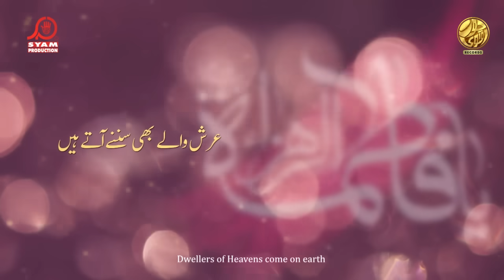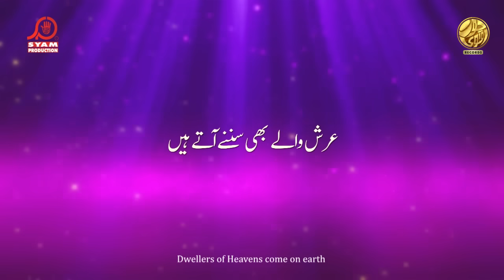Eid e Zahra Manqabat | Jashan-e-Zahra (sa) | Joan Rizvi New Manqabat 2019 | 9 Rabi ul Awal Manqabat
BISMILLAH...

Eid e Shuja Manqabat | Tajposhi Imam e Zamana | Eid e Zahra Manqabat | Jashan-e-Zahra (sa) | Joan Rizvi New Manqabat 2019

Jashan Zahra (sa) Ka Jab Manatay Hain  / Joan Rizvi | Manqabat 2019

Video Details!

Reciter - Joan Rizvi
Kalaam - Mahmood Rizvi
Composition - Own Rizvi
Video - TNA Productions | Arman Baltistani
Audio - ODS karachi
Chorus - Own Rizvi and Team
Translation- Abeer Fatima
Islamic Event - About Bibi Fatima Zahra (sa)

Jashan Zahra jab manatay hain
Arsh Walay zameen pa atay hain

Yeh who midhat hai jisko sunnay ko
14 taray zameen pa atay hain

Aaj Pori Hui Nabi (PBUH) ki dua
Dil ka armaan ab hua pora
Tana Abtar ka na ab da koi
Khud Nabi Keh k Muskaratay hain

Boley rahib muqabla na karo
Aisey chehro  ka samna na karo
Raiza raiza pahar hojaye
Ek ishara jo inka patey hain

They kisa mein rasool aur imam
Zehra tera magar alag hai muqam
Tu taruf ke sab ka zarya hai
Markazi noor tujh pe patey hain

Baat Zehra ne jo agar kehdi
Hukum ban kar who arsh pohanchi
Terey bacho ke eid k kaprey
Phir tou Rizwan si k latey hain

Terey dar ke ghulam hain sarey
Ho woh jinno bashar falak waley
Terey gahr se tou rotiyan leney
Arsh waley zameen pe atey hain

Fikar-e-dozakh na fikar-e-janat hai
Terey bacho se agar muhabat hai
Jab bhi jatey hain karbala zehra
Apni janat zameen par patey hain

Joan jab bhi Quran parhtey hain
Rizvi jitna bhi ghor kartey hain
Aisa lagta hai ae meri bibi
Who qaseeda tera sunatey hain

M a h m o o d - R i z v i

- ABOUT BIBI FATIMA ZAHRA (sa) -

Fatimah bint Muhammad(sa) was born on 20th Jamadusani -615 AD,  she was the only child of the Islamic prophet Muhammad (PBUH)and Khadijah(SA)who lived to adulthood, and therefore part of Muhammad's household. Her husband was Ali(as), The first imam of Muslims and her children include Imam Hasan(as) and Husayn(as), the second and third Imams of Muslims, respectively. She is the object of love and respect of Muslims, as she was very close to her father and supported him in his difficulties, was the supporter and loving caretaker of her own husband and children.
'Fatimah' is one of the most popular girl's names throughout the Muslim world.[12]